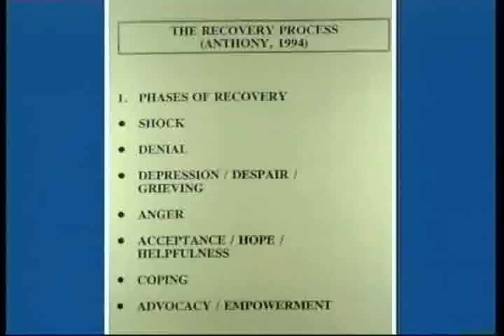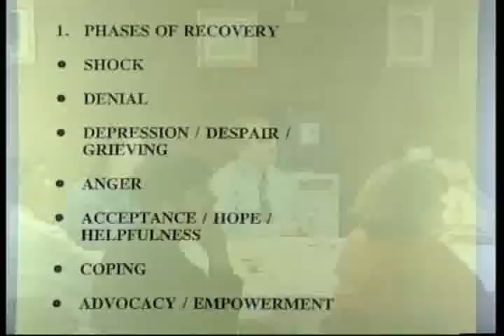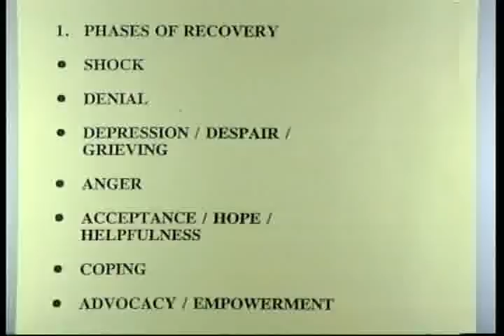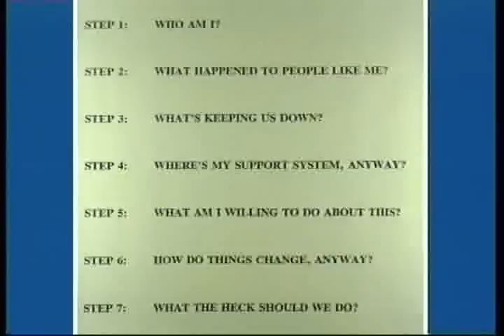Recovery Section 2 Part 3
Concept of Recovery in Mental Health